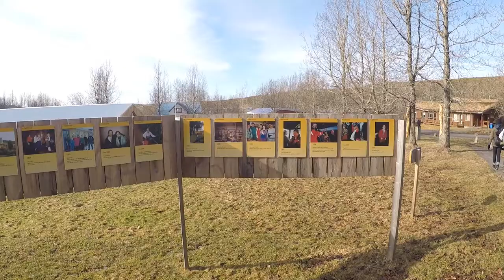MSR in Iceland 2017